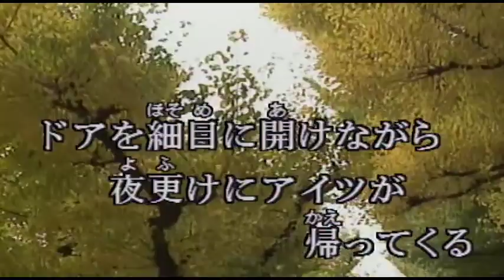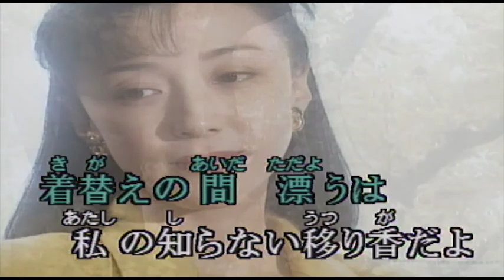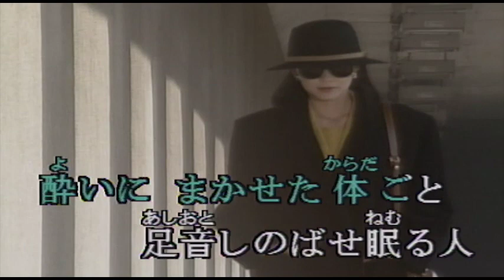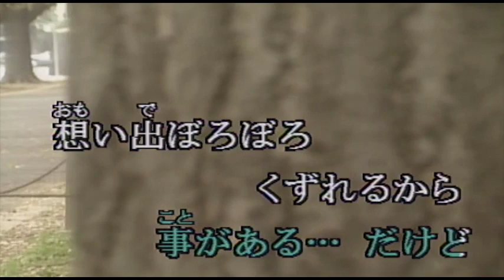（カラオケ） 思い出ぼろぼろ / 内藤やす子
ドアを細めに開けながら・・・
›1976年
›作詞：阿木燿子　　作曲：宇崎竜童